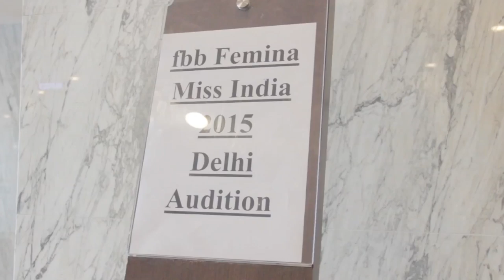Miss India Delhi 2015 Auditions